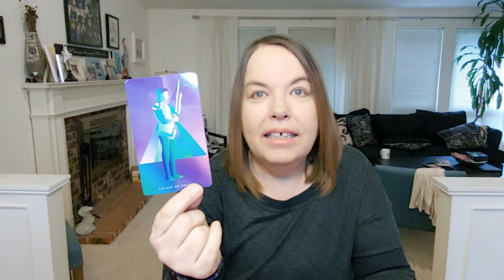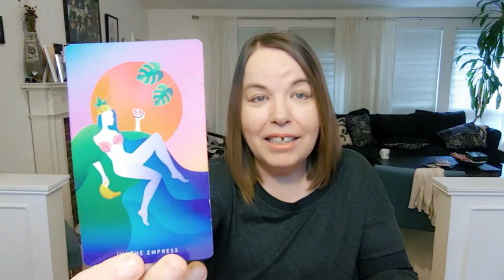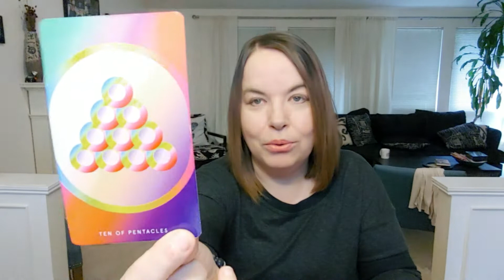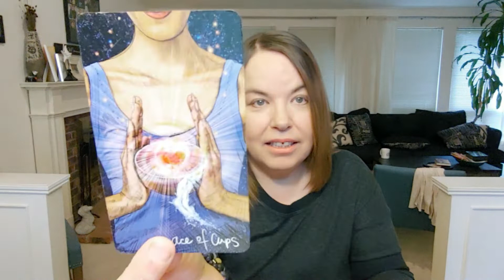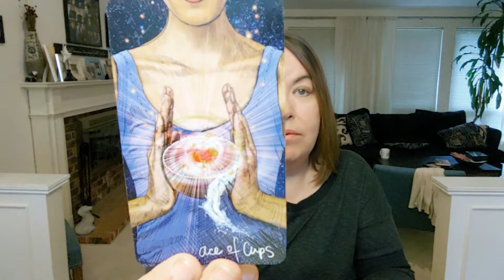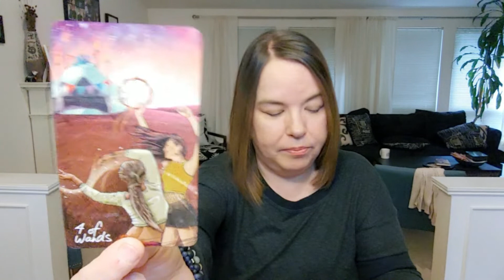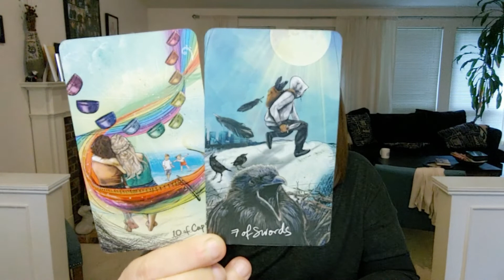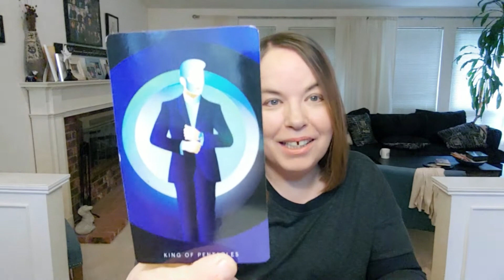Gemini Love Tarot Reading March 30 - April 05, 2020 : It's You and Not Them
MONDAY: Aquarius, Pisces
TUESDAY: Aries, Taurus
WEDNESDAY: Gemini, Cancer
THURSDAY: Leo, Virgo
FRIDAY: Libra, Scorpio
SATURDAY: Sagittarius, Capricorn